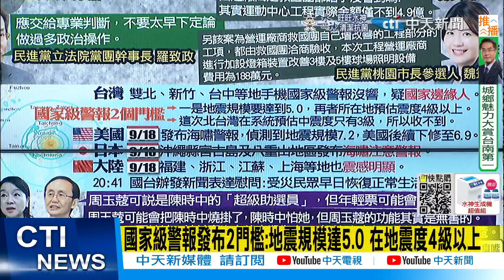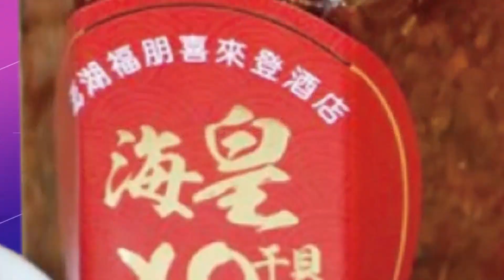【洪淑芬辣晚報】對岸都有感! 美.日發布海嘯警報! 國家級警報"北台靜悄悄" @中天新聞CtiNews 精華版